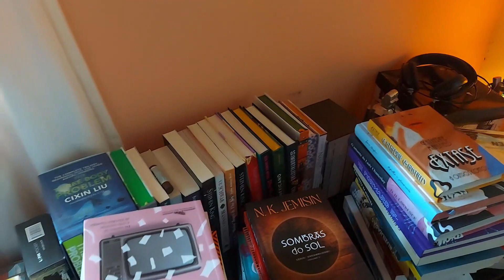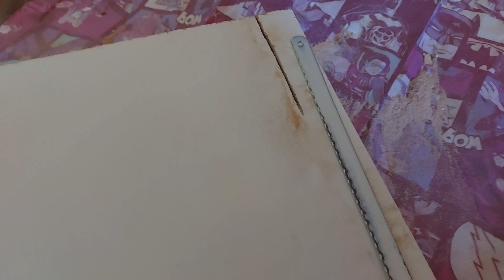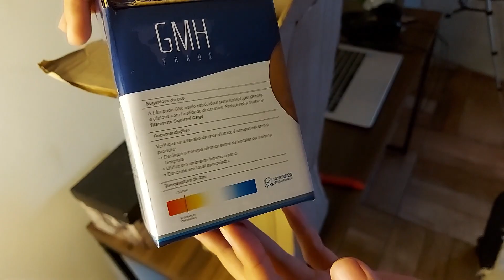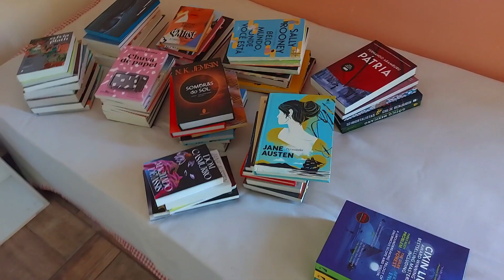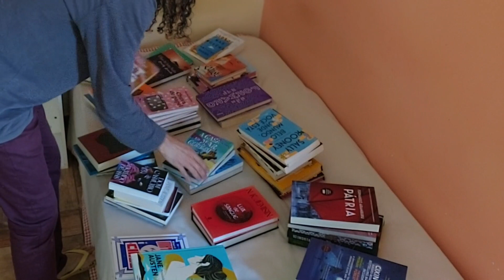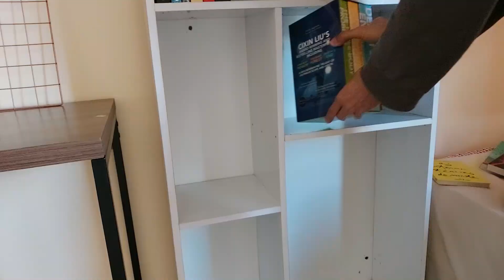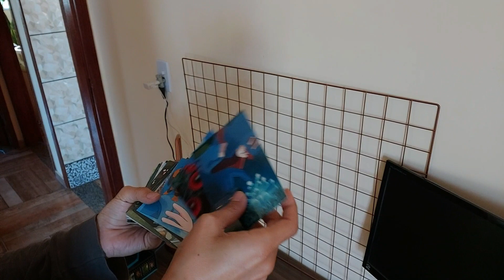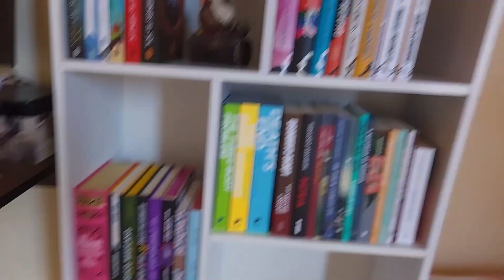transformei meu cantinho de leitura e estudos, organizando os livros na estante nova | desk setup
vem conferir essa nova organização da estante, meu cantinho de leitura e estudos, teve até estante nova.
📚 Minha página de promoções
 🗣 Todas as redes: @glauciogoncalvez
 🗣 Rede do Passarinho: @glaugoncalvez (posto promoções também)